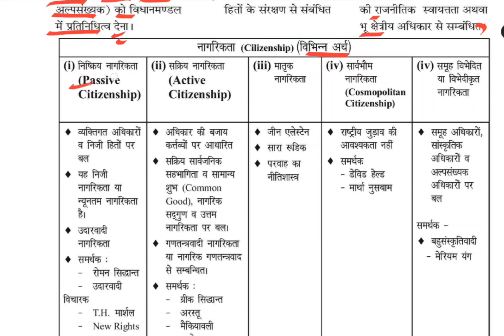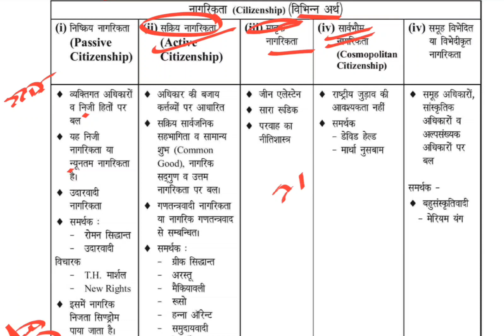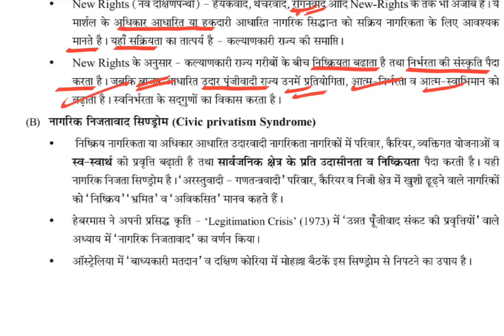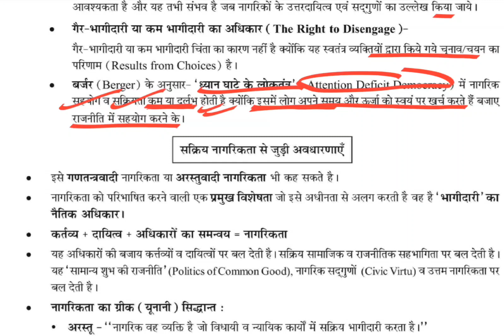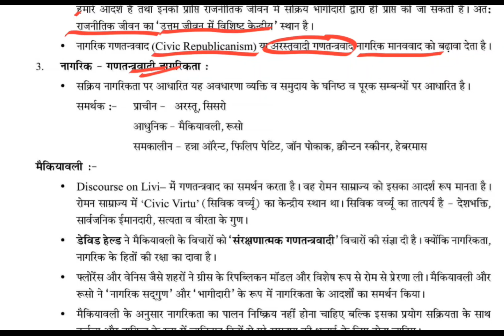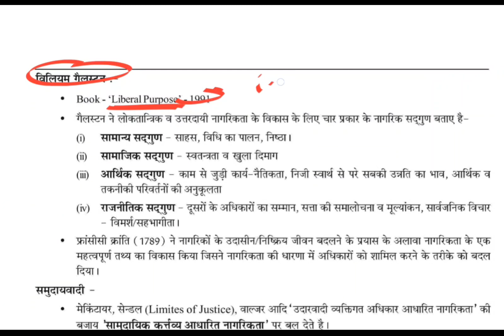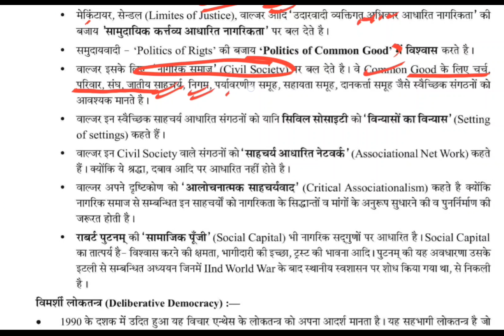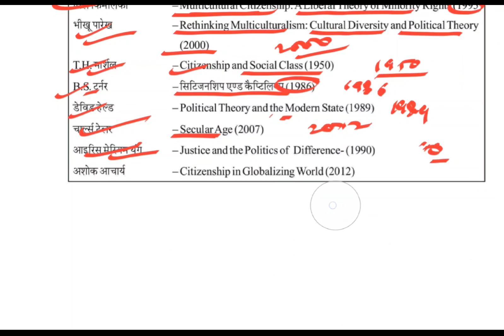Lec-94 Citizenship (नागरिकता) Part-2 UGC-NET Political Science (UNIT-1)